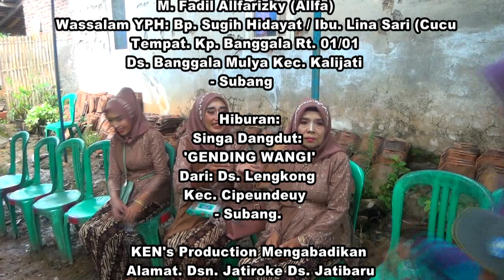INSTRUMENTALIA / DOKUMENTASI SINGA DANGDUT SANG GENDING WANGI DS. BANGGALA MULYA KEC. KALIJATI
Perhajatan: Keluarga Bpk. Sugih Hidaya / Ibu. Lina Sari (Cucu)
Tempat: Kp. Banggala Rt 01/01 Desa. Banggala Mulya
Kec. Kalijati Kab.Subang